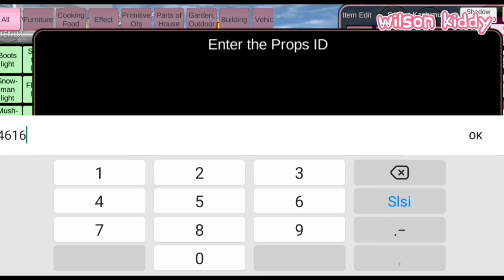Tutorial Yuta Mio Buat Mobil dan Motor Terbang 🤣😂 | Sakura Simulator | Game Wilson Kiddy